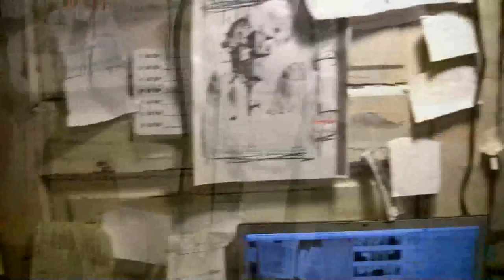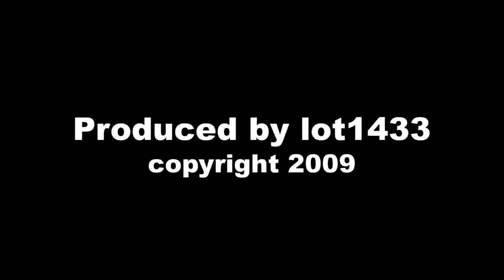Gresh and White w/RS-21 at OMA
Brigan Gresh and Andrew White with RS-21. Installation show at the Orlando Museum of Art, February 2009. This particular piece is interactive with performance and represents the "inspiration and influence in the creative conscious and subconscious".